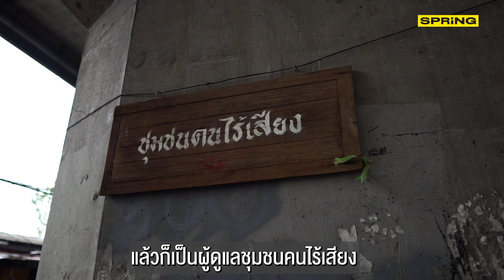ชุมชนคนไร้เสียงใต้สะพาน ปัญหาสังคมที่เงียบจนไม่มีใครได้ยิน | สำเร็จสุข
เราเคยรู้ไหม ว่ามีโลกมนุษย์ไร้เสียง รายเรียงอยู่ใต้สะพาน?

การต้องถูกตัดขาดจากโลกภายนอก เพียงเพราะ หูไม่ได้ยิน ปากพูดไม่ได้ มีเพียงภาษากายสื่อสาร คือสิ่งที่เกิดขึ้นกับผู้พิการทางการได้ยิน

มีเพียง"ตุ๊กตา บุษบา" ผู้เกิดมาความเงียบงันจากคนรอบข้าง ที่คอยเป็นปากเสียงให้เขาเหล่านั้น และดูแลทุกคนประหนึ่งคนในครอบครัวตัวเอง
เพราะมีสาวน้อยคนหนึ่ง ได้ยินด้วยสายตา ใต้สะพานจึงเหมือนเป็นพื้นที่สุดท้ายที่ให้คนไร้เสียงได้แสดงความเป็นมนุษย์

และหากคนทั่วไปมองว่า นั่นมันคือหน้าที่และภาระแล้ว เปล่าเลย สิ่งที่เธอได้ มีมากกว่านั้น

ตุ๊กตา บุษบา โพธิ์นิ่มแดง
ผู้ดูแลชุมชนคนไร้เสียง

ติดตามความสำเร็จในรูปแบบต่างๆ ของมนุษย์ ที่สร้าง “ความสุข” ได้ในแบบที่ไม่เหมือนใคร..
ทุกวันเสาร์ @SPRiNG